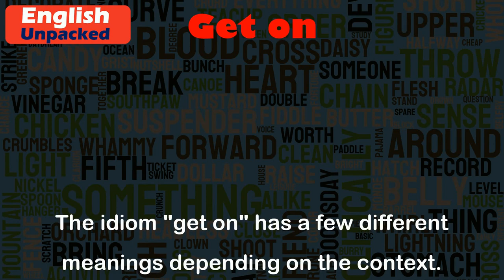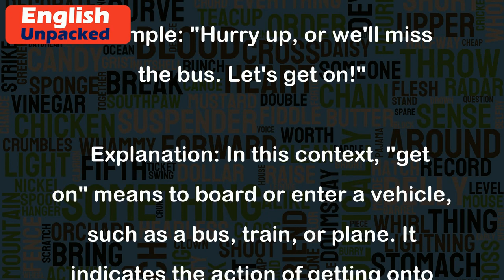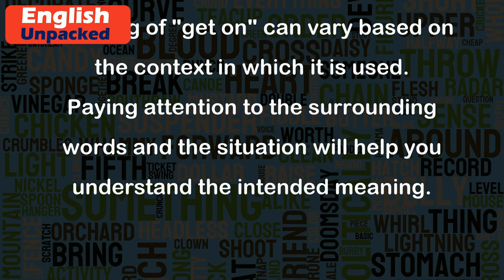Get on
The idiom "get on" has a few different meanings depending on the context. Let's explore each meaning and provide examples to illustrate their usage:
1. To have a friendly or harmonious relationship with someone:
   Example: "I get on really well with my sister. We always have a great time together."
   Explanation: In this context, "get on" means to have a good rapport or get along with someone. It implies that there is a positive connection between two individuals.
2. To make progress or advance in a particular situation or task:
   Example: "The project is getting on nicely. We should be able to finish it on time."
   Explanation: Here, "get on" suggests making headway or moving forward in a process or project. It implies that things are progressing well.
3. To board or enter a vehicle, especially public transportation:
   Example: "Hurry up, or we'll miss the bus. Let's get on!"
   Explanation: In this context, "get on" means to board or enter a vehicle, such as a bus, train, or plane. It indicates the action of getting onto the transportation.
4. To focus on or deal with a particular task or topic:
   Example: "Let's get on with the meeting agenda. We have a lot to cover."
   Explanation: Here, "get on with" means to proceed or continue with a specific task or discussion. It suggests moving forward without delay.
5. To annoy or irritate someone:
   Example: "His constant complaining really gets on my nerves."
   Explanation: In this context, "get on" means to bother or irritate someone. It implies that someone's actions or behavior is causing annoyance or frustration.
It's important to note that the meaning of "get on" can vary based on the context in which it is used. Paying attention to the surrounding words and the situation will help you understand the intended meaning.